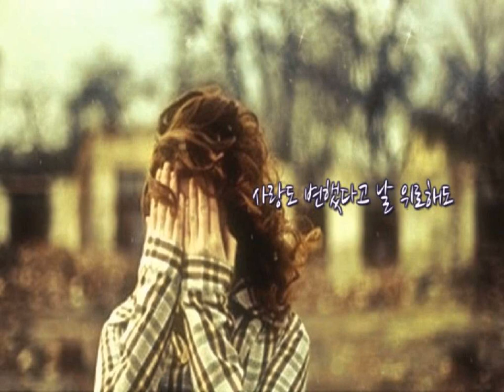[복면가왕 35회] 이범학 - 삐에로는 우릴 보고 웃지 탈출성공 빠삐용 k-pop